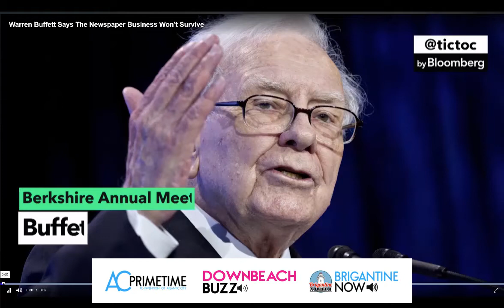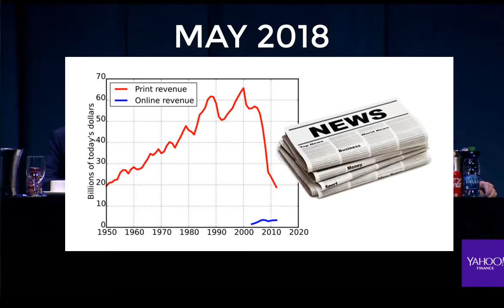Warren Buffett Newspapers Decline 2018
Press of Atlantic City